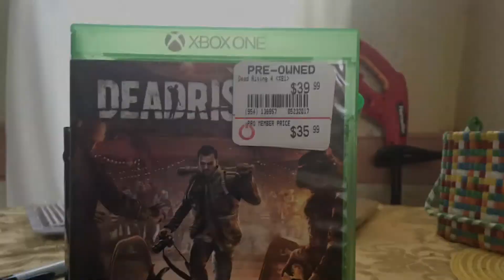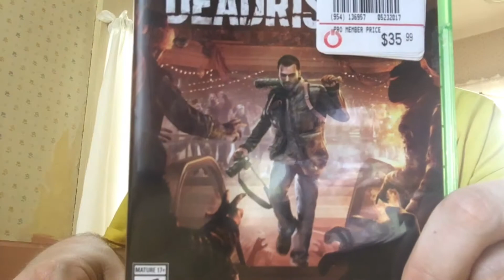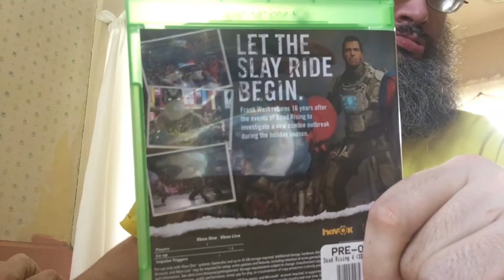Dead Rising 4 (X1) Unboxing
Sorry I was sellin' old dead Rising 1 on X360 and 2 on X360 and PS3.  So this is another Game Unboxing video   Man

Links:
Google Plus: SnakezDogg
Foap: biohazarddogg